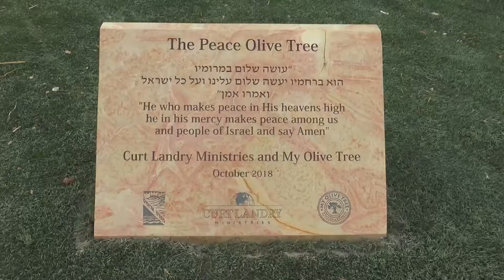חניכת פסל עץ הזית בכיכר העיר